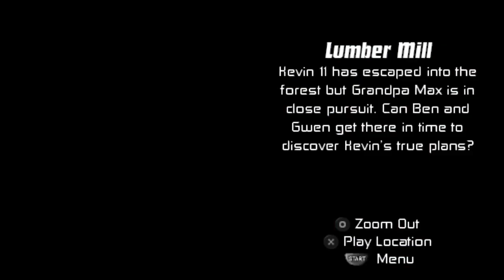Ben 10 vs Kevin 11 | Kevin 11 kidnap ben10 grandpa | fullgameplay 60fps psp